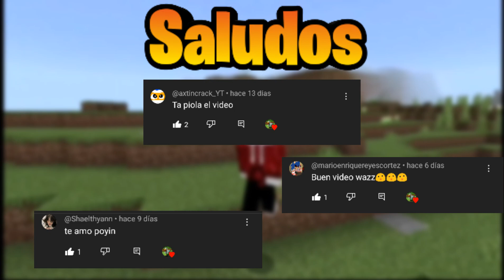Bare Bones texture pack para Minecraft pe 1.20 / Texturas para Minecraft 1.20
Muy buenas gente espero que se encuentren bien..
Hoy les estoy trayendo una nueva textura para su Minecraft Bedrock.. Bare Bones una textura como los trailers de Minecraft con una simplesa pero muy bonitos detalles

1-da click en la parte de download
2-pasa el paso de "no soy un robot"
3-espera a que cargue a 100%
4-descargalo

0:00 Bienvenida

0:44 Textura

3:30 Despedida

__________________METAS____________________

10✅
100❌
200❌
300❌
400❌
500❌
600❌
700❌
800❌
900❌
1000❌

_______________(Tags ignorar)_________________

Textura para Minecraft 1.20
texturas para minecraft pe
Bare bones textura para Minecraft 1.20
bare bones texture pack
bare bones texture pack minecraft pe
textura bare bones minecraft pe 1.20
bare bones texture pack bedrock
bare bones texture pack mcpe
bare bones texture pack download
bare bones texture pack 1.20
Textura Minecraft
Minecraft Bedrock
minecraft bedrock edition
minecraft 1.20
Bare Bones Minecraft
Bare Bones
Minecraft texture pack
MCPE
Bore Bones textura 1.20
Minecraft PE
textura para Minecraft pe